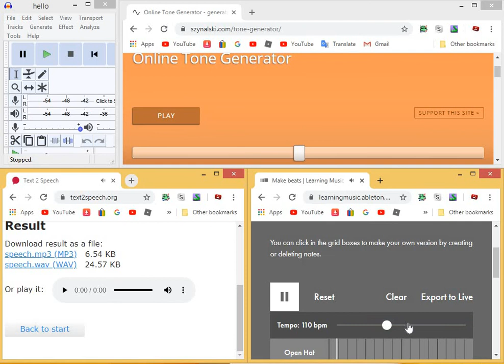2000 VIEW MINE TURT HELLO REMEX AAAAA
2000 VEWS AASPJBthngfrhbfgv